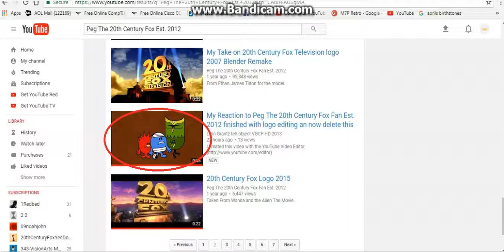WHAT THE F@*% IS THIS #8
It said "My Reaction to Peg The 20th Century Fox Fan Est. 2012 finished with logo editing an now delete this" yet i did nothing to him. Don't you just hate it when Lynn Grantz teh object VGCP HD 2013 made a reaction video out of me for no reason. Well, what is wrong with you, Lynn Grantz teh object VGCP HD 2013.